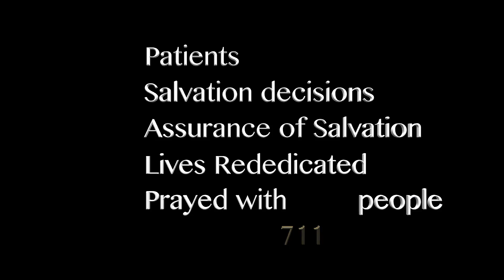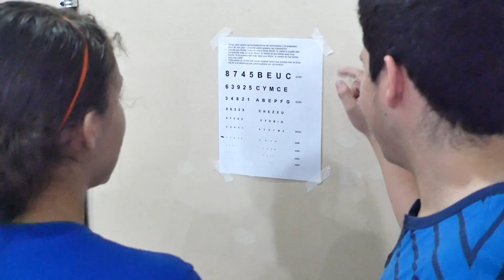Medical STAR Team 2015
The BBI Medical STAR Team spent a week in Honduras ministering in people's lives. We were able to see over 700 patients in five days and gave them all free medical care. We had doctors from Canada and the United States on our team. Check out the video, maybe you'd like to join us some time.